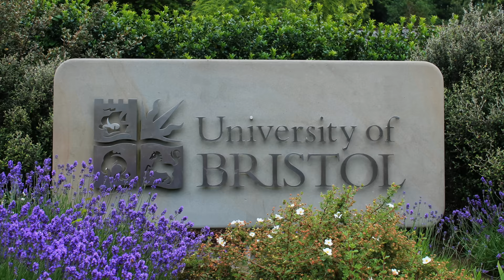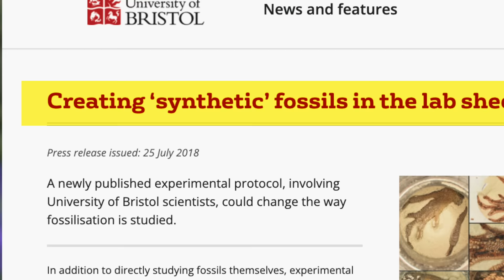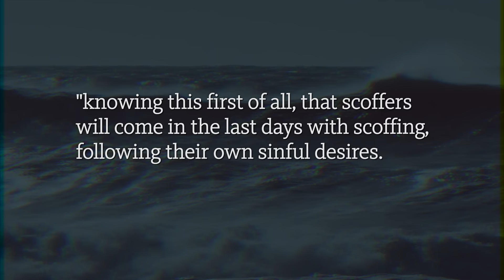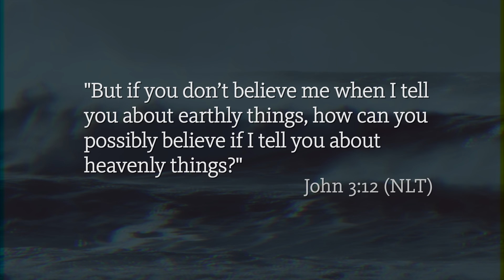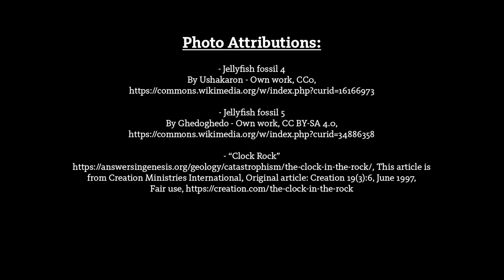Evolutionists, You’ve Been Caught Lying About Fossils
Calvin Smith has unearthed a lie that has been in front of our eyes since primary school: most dead fish float; they don’t sink. Fossils are the result of rapid rock formations, and evolutionists know this. Now they have started to change their story and borrow from the creationist’s worldview.

Sign up for our email newsletter and get a free copy of Calvin’s eBook, “Fellow Biblical Creationists! - STOP Doing These 3 Things…”

ANSWERS TV
Need answers? Get equipped to defend the gospel of Jesus Christ and the truth of God’s Word with live and on-demand video content from Answers in Genesis, the Ark Encounter, Creation Museum, and other Ministries worldwide.